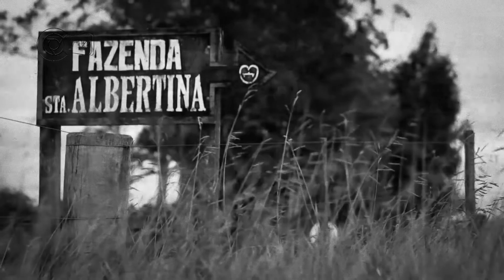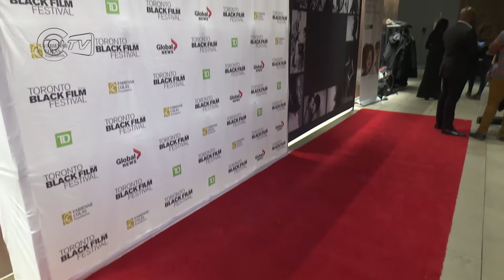6º Toronto Black Film Festival 2018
A equipe da Camões TV, compareceu ao Isabel Bader Theatre, para a abertura do 6º Toronto Black Film Festival 2018.